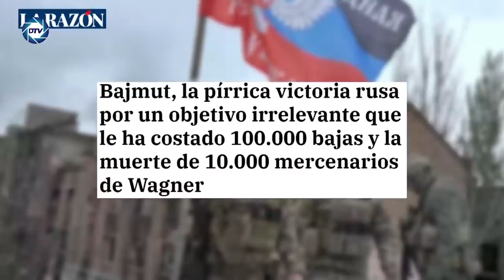ROBERTO CENTENO, Batalla de Bajmut: la picadora de carne que ha destrozado las tropas élite de Kiev